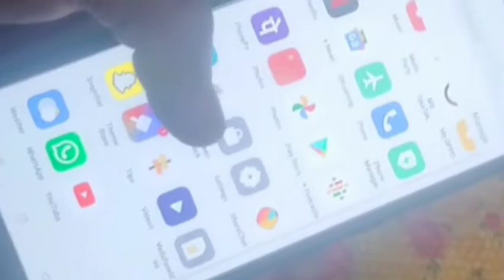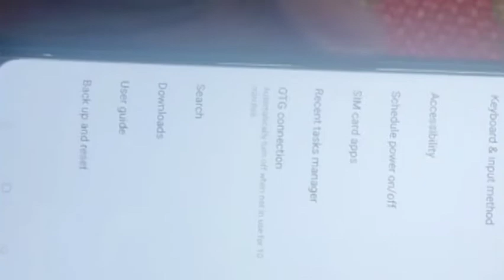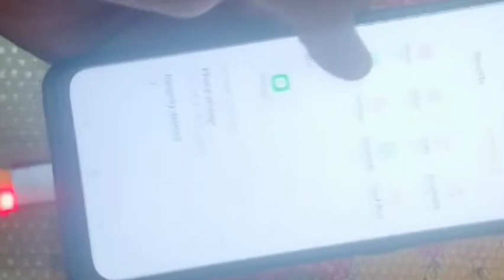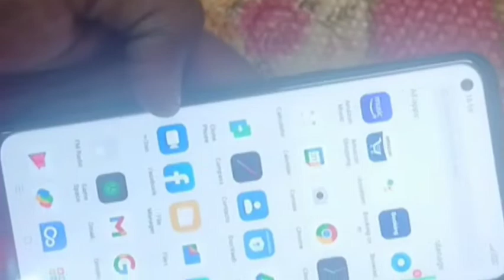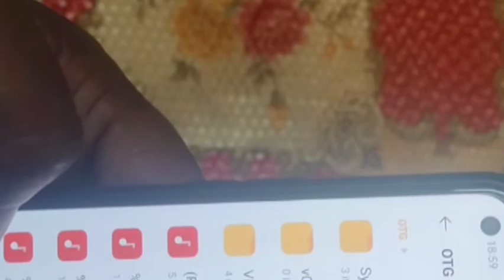Android Phone To Pen drive Directly Transfer, Video, Music, Any Data।Yhapar sikho।Video।How To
Hello Guys
Aap kaise Ho
I Hope App Mast hi Honge Guys aaj ke iss video me hum ne aapko bataya hai ki aap apne mobile ko pen drive se kaise connect karenge

Your Questions-
How to connect pen drive in mobile phone
Android Phone To Pen drive
Kaise kare
Yhapar sikho
Pen drive
How To Use
Transfer video music
All data transfer
How To transfer photo video and from mobile To USB
Mobile to pen drive data
Mobile ka video pen drive me kaise dale
How to Transfer photo from mobile to pen drive
How to transfer data
Transfer
music
Opp Android Phone to usb pen drive
How to transfer video music Audio
Android Phone to USB pendrive directly transfer PDF file
pen drive Ko mobile se kaise connect kare
How to transfer
Data transfer photo video file